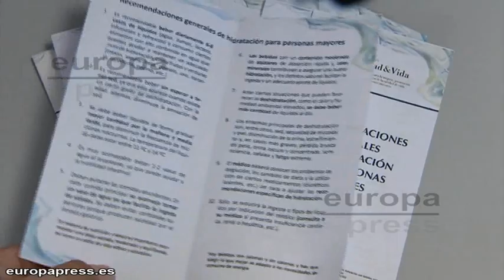Aquarius comprometida con la actividad física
La relación entre la ingesta y gasto calórico, lo que se denomina balance energético, está sufriendo un desequilibrio en los últimos años. Los niños de entre 9 y 17 años son más sedentarios que los de las generaciones anteriores, lo que se traduce en un gradual y consistente aumento de peso. Es crucial, por tanto, el papel que está adquiriendo el equilibrio energético, pero también el del hídrico, o lo que es lo mismo, un correcto estado de hidratación, ya ambos están sumamente relacionados.

Por este motivo, Aquarius, marca perteneciente a Coca-Cola España, en su aportación y apoyo a la promoción de un estilo de vida saludable, colabora desde hace 8 años en la realización y difusión de materiales de actividades en el área de la nutrición, la salud y el bienestar. Y, en concreto, este año ha centrado sus esfuerzos en apoyar una ingesta adecuada y un equilibrio con la práctica de ejercicio físico en niños y adolescentes, así como en ofrecer pautas de hidratación tanto a personas mayores como a la población general, además de mejorar la formación a profesionales especializados en Gastroenterología, Medicina Interna y Atención Primaria.

Todas estas actividades en el sector salud han sido recogidas en el que ya es el séptimo número de la newsletter “Update de Rehidratación”, un documento dirigido a profesionales de la salud: médicos, nutricionistas, farmacéuticos, dietistas y periodistas especializados en salud, donde se facilita información relativa a la documentación científico-técnica publicada sobre rehidratación y las actividades en el ámbito de la salud llevadas a cabo por Aquarius.